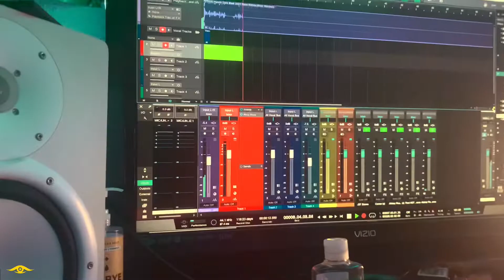Levi Cartier - Anything (Produced by: LNN DThrilla)